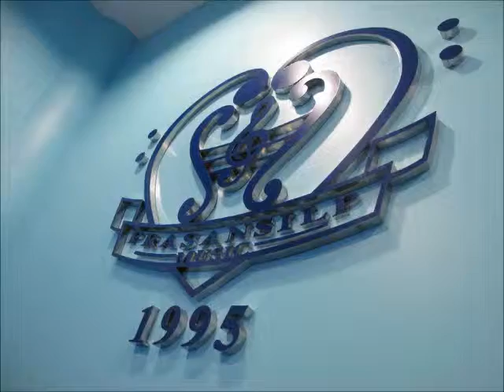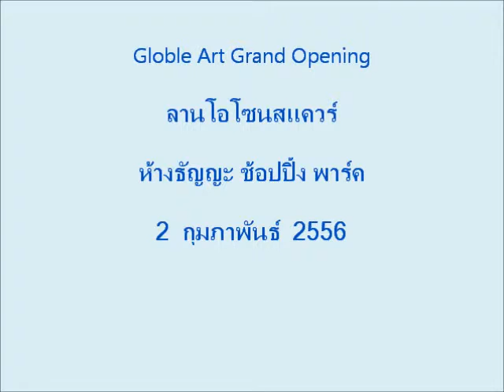Heart of Courage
Globle Art Grand Opening

ลานโอโซนสแควร์

ห้างธัญญะ ช้อปปิ้ง พาร์ค

2  กุมภาพันธ์  2556

เลขที่ 1 ห้องเลขที่ A204 ชั้น 2  อมอรินี บูติค ไลฟ์สไตล์ มอลล์
ถนนสวนสยาม แขวงคันนายาว เขตคันนายาว กรุงเทพ ฯ 10230

ห้องเลขที่ E2-20  ตึก E  ชั้น 2  ธัญญะช้อปปิ้งพาร์ค
ถนนศรีนครินทร์  แขวงหนองบอน  เขตประเวศ  กรุงเทพ ฯ 10250